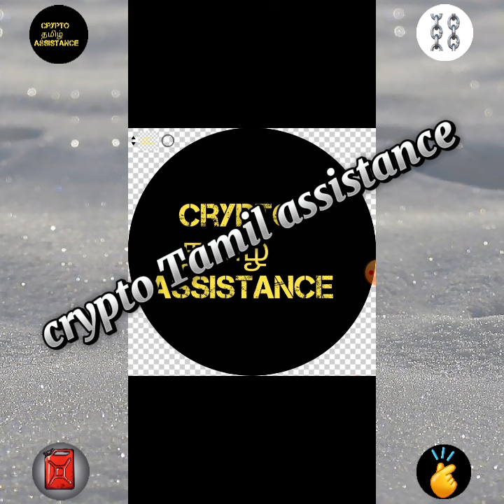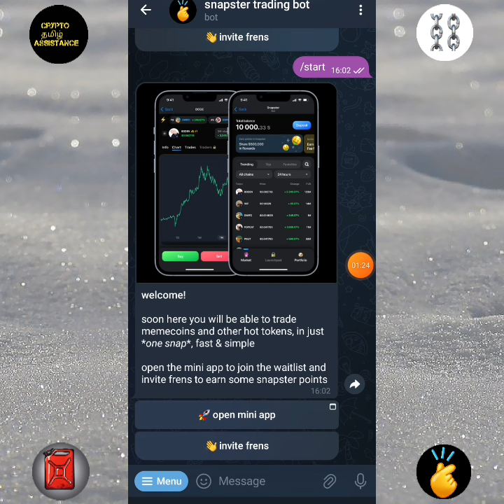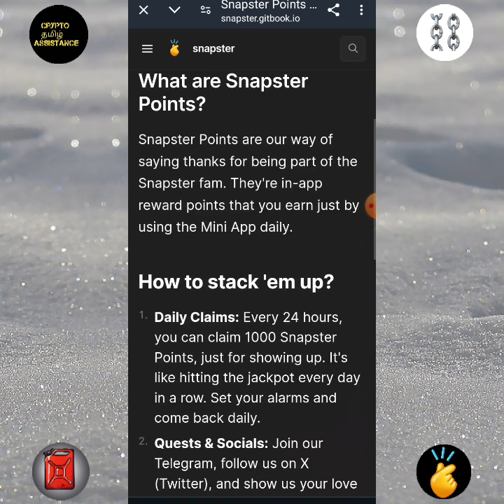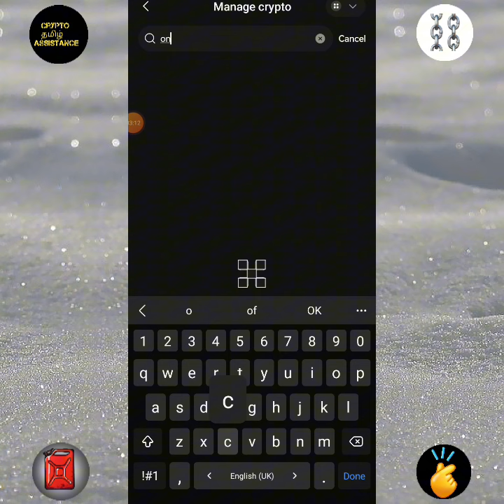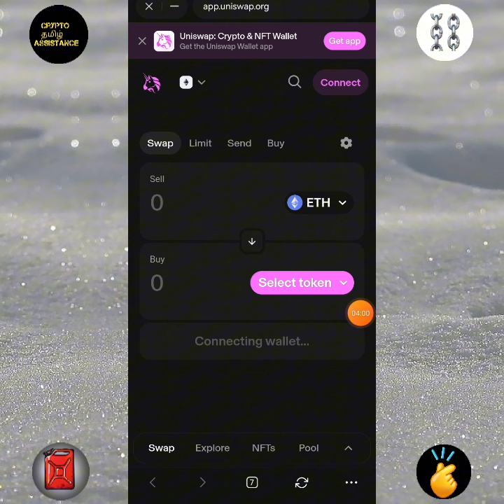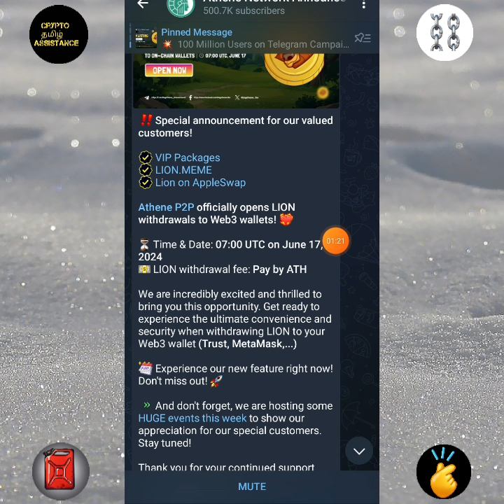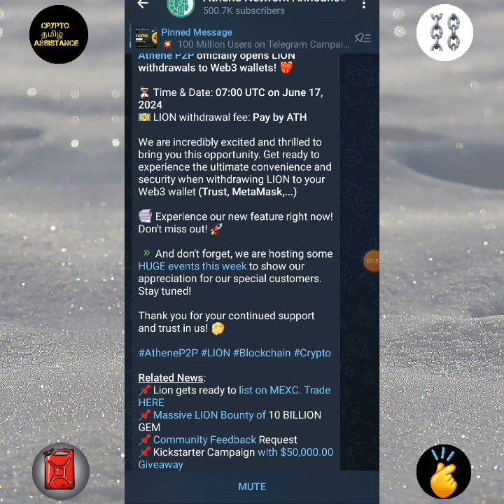onchain token live trading & new tap mining project @cryptotamilassistance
👉 In this video we are going to discuss about the onchaom live trading process, fuel mining new update & new tap mining update etc .